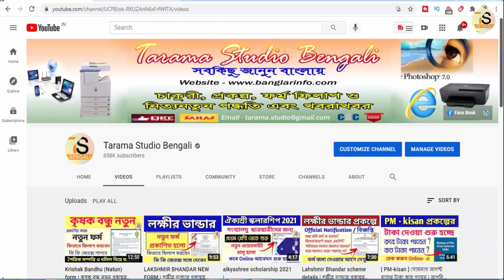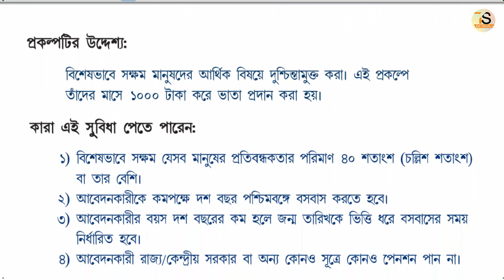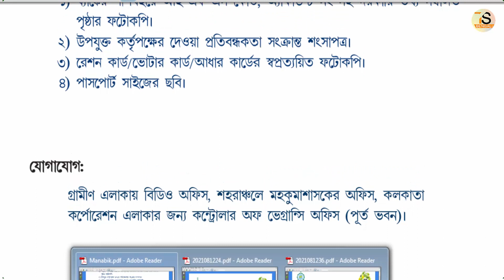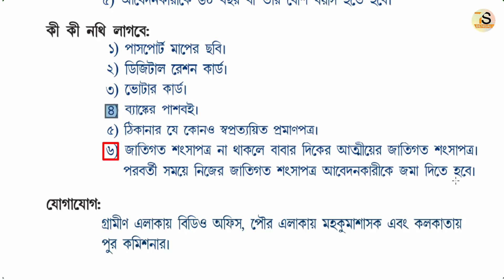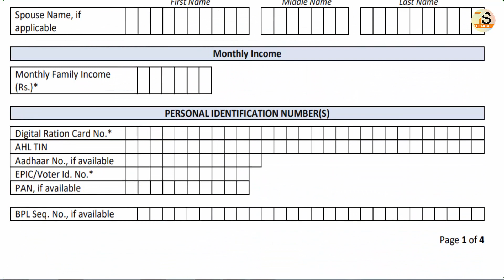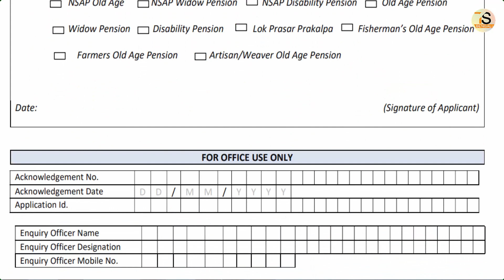তপশিলি বন্ধু, জয় জোহার ও মানবিক পেনশন এর জন্য কিভাবে আবেদন করবেন, কি কি জেরক্স লাগবে ?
About this Video - জয় জোহার এবং তপশিলি বন্ধু পেনশন প্রকল্পের আবেদন পদ্ধতি ।
01/04 /2020 কুড়ি থেকে আদিবাসী মানুষদের জন্য জয় জোহার এবং তপশিলি জাতি ভুক্ত মানুষদের জন্য তপশিলি বন্ধু প্রকল্প চালু হয় পশ্চিমবঙ্গে। এই প্রকল্পে 60 বছর বা তার বেশি বয়সী মানুষদের রাজ্য সরকারের পক্ষ থেকে মাসে 1000 টাকা করে পেনশন দেওয়া হয়।

আবেদন করার পদ্ধতি - ১. আবেদনকারীকে রাজ্যে স্থায়ী বাসিন্দা হতে হবে, ২. আবেদনকারী সরকারি বা অন্য কোনো রকম সামাজিক সুরক্ষা মূলক প্রকল্পের ভাতা পায় না। ৩. নিজের নামে ব্যাংক একাউন্ট থাকতে হবে, ৪.  আবেদনকারীকে তপশিলি জাতি ভুক্ত বা আদিবাসী হতে হবে, ৫.  আবেদনকারীর বয়স 60 বছর বা তার বেশি হতে হবে,

আবেদন করার জন্য কি কি লাগবে -১.  পাসপোর্ট মাপের ছবি, ২.  ডিজিটাল রেশন কার্ডের জেরক্স, ৩.  ভোটার কার্ড এর জেরক্স, ৪.  ব্যাঙ্ক পাস বইয়ের জেরক্স, ৫. ঠিকানার প্রমাণপত্র, ৬. জাতিগত শংসাপত্র না থাকলে বাবার দিক থেকে আত্মিয়ের জাতিগত শংসাপত্র, পরবর্তী সময়ে নিজের জাতিগত শংসাপত্র আবেদনকারীকে জমা দিতে হবে।

আবেদন করার জন্য আপনি গ্রামীণ এলাকায় বিডিও অফিস, পৌর এলাকায় মহকুমা শাসক এবং কলকাতা পৌর কমিশনার যোগাযোগ করতে পারেন। বর্তমানে দুয়ারের সরকার থেকেও আপনি আবেদনপত্র জমা দিতে পারবেন।